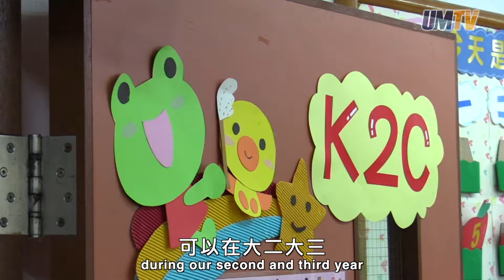澳大學生走進幼稚園實地教學 UM Students Work as Intern Teachers in Kindergarten